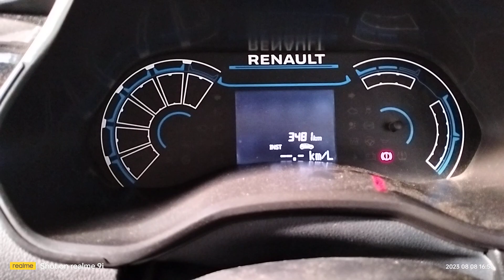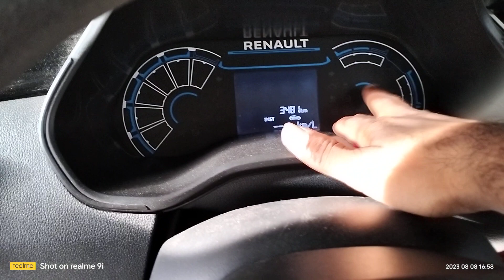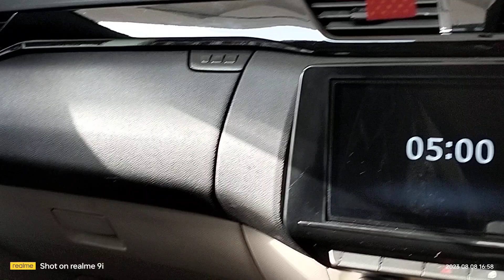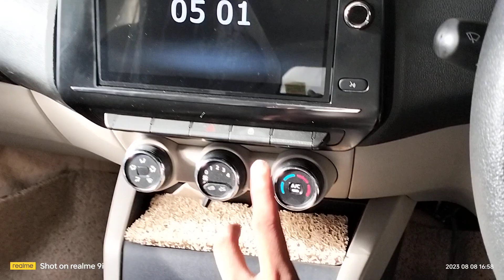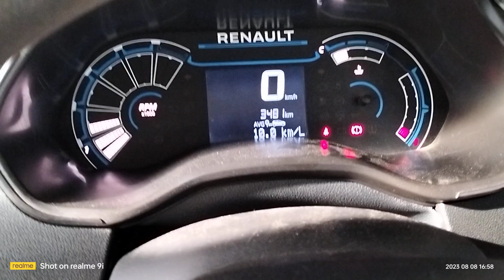triber rxt model 2023 review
triber car jankari
triber new car 2023
triber me filoring kese karbay
triber atuodoor 🔒🔐
triber review 2022!!2023